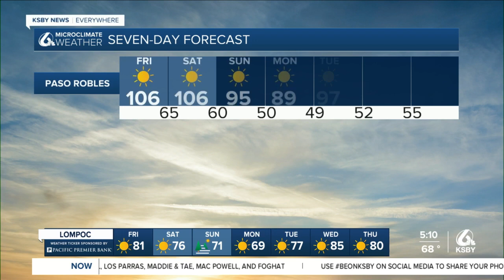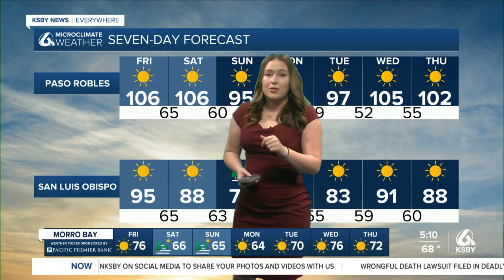Extreme heat continues to push in and threaten records